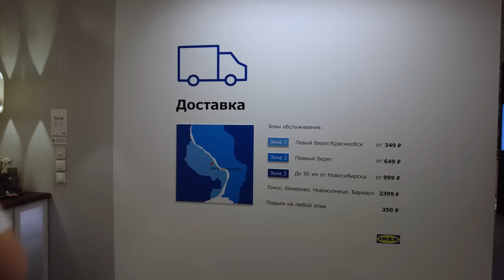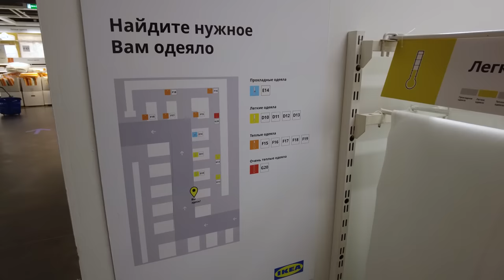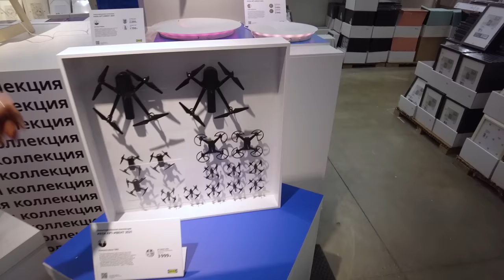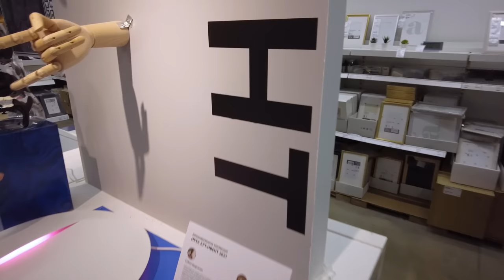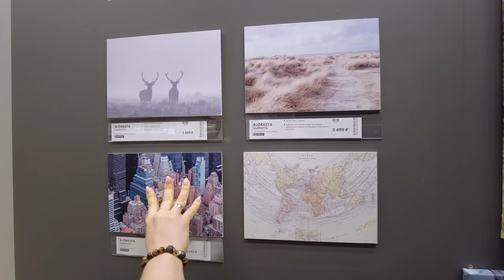Икеа Новосибирск. Знакомимся с магазином ищем необычное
Наши контактные данные.
430003 республика Мордовия. город Саранск. ул.Большевистская 85
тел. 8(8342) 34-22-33